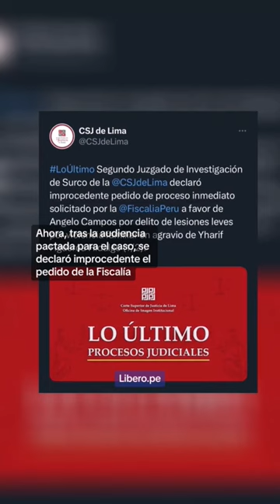Angelo Campos será puesto en libertad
Tus deportes favoritos ahora en shorts gracias Líbero🫶🏼